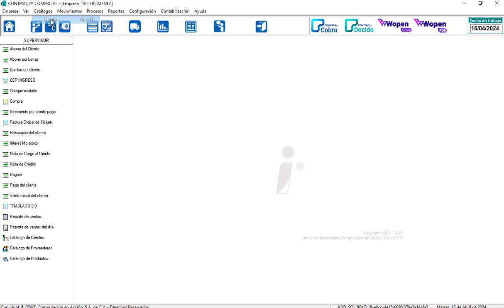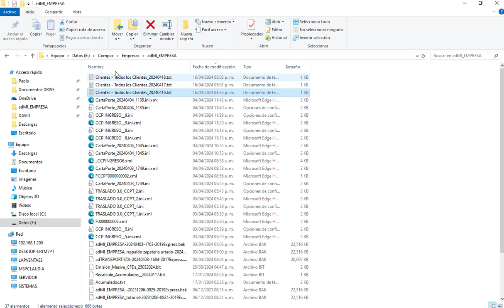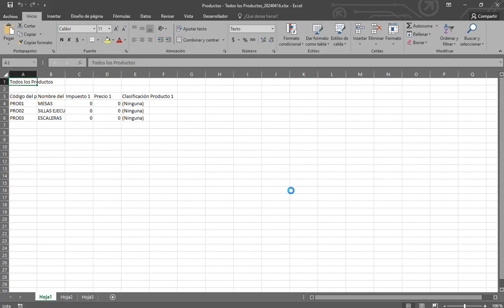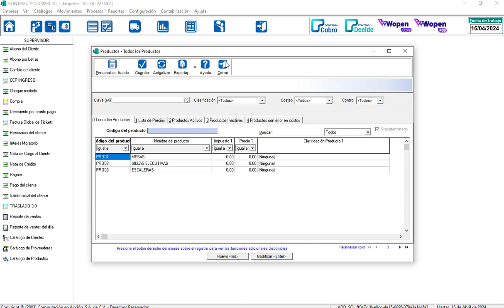¿Cómo exportar catálogos en CONTPAQi Comercial Premium?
Contenido:
0:30 Catálogo/clientes
1:25 Exportar/más opciones/Txt
1:34 Guardar
1:49 Ir a la ruta
2:28 Catálogo/Productos/Exportar Excel
2:46 Guardar